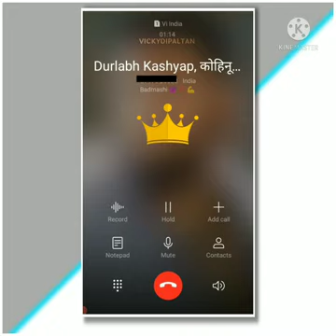दुर्लभ कश्यप बदमाश भाई है अपना सुन लो गंडीयो 😂😂😂